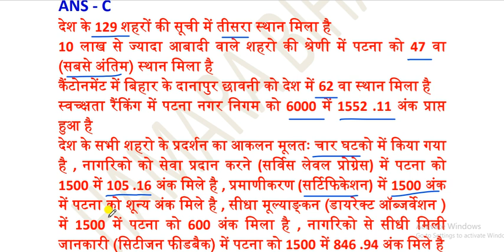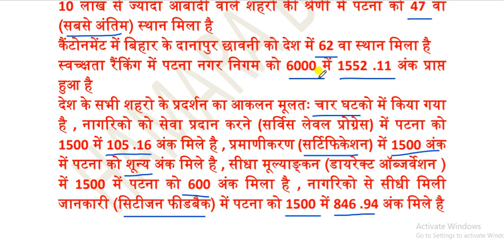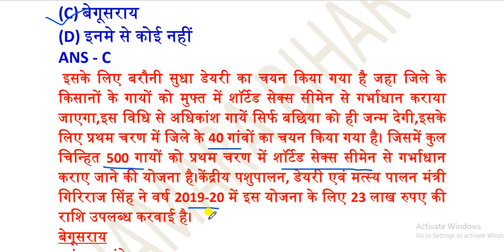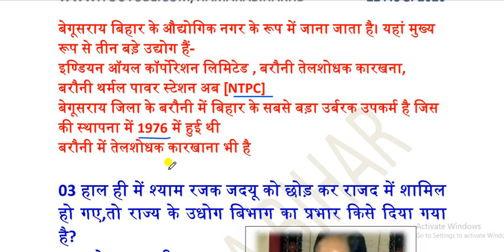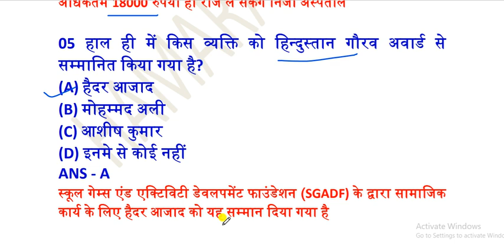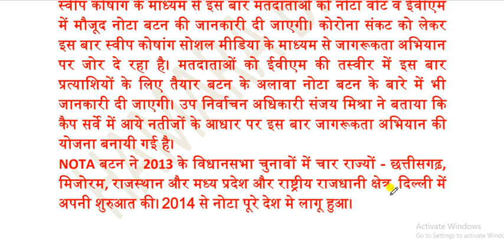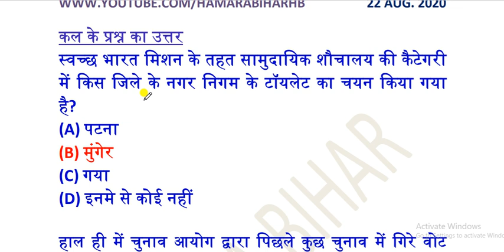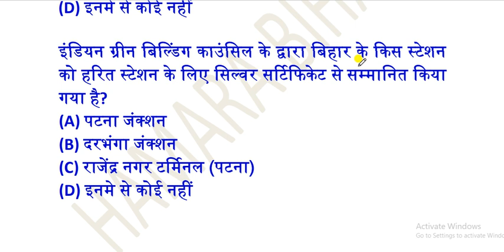22 AUGUST 2020 BIHAR CURRENT AFFAIRS